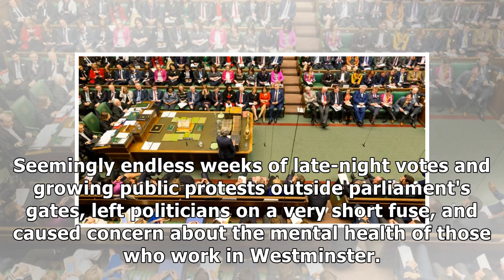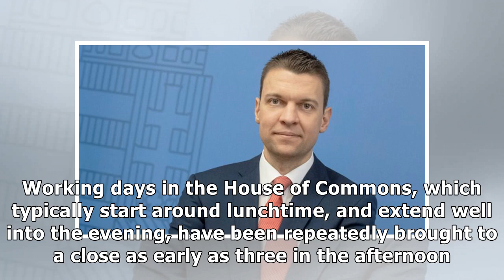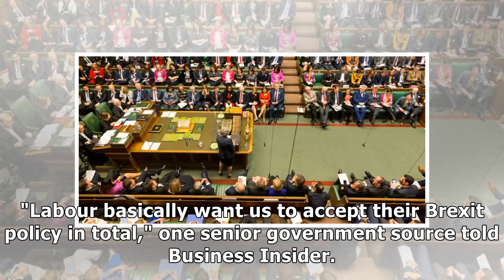Running down the clock: How British politics fell into a Brexit coma